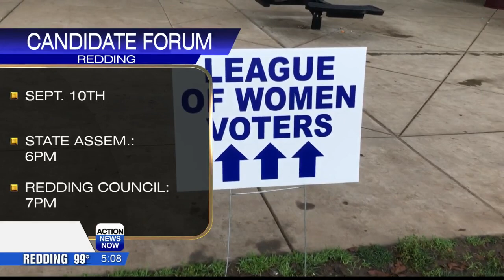Redding Candidate Forum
The League of Women Voters of the Redding area is inviting all Shasta County residents to attend upcoming candidate forums and ballot proposition events.